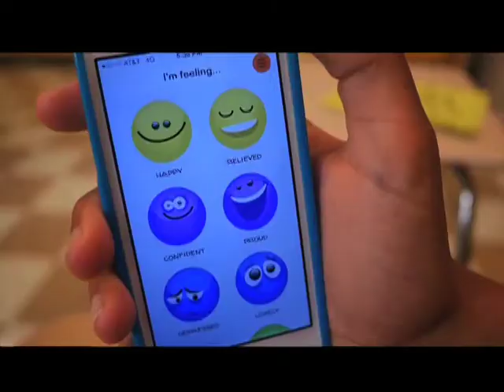Promo: Growing Business by Disrupting the Norm of Inmate Communications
Resources Unplugged: Interview with Zia Rana, President, CEO & Co-Founder of TextBehind, a service that uses technology to support the quality and frequency of communications between incarcerated love ones. Get a glimpse into the heart and mind of this Founder as he discusses how the business got started, where they are today and future prospects for the company. This service is a disruptor in an industry norm that deserves attention for the betterment of vast communities and rehabilitation of lives.